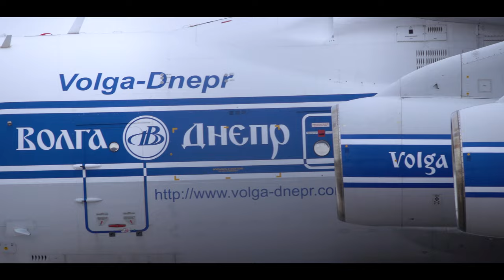Il 76 ARN 220223. Amazing aircraft! Reupload without ATC.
The Ilyushin Il-76 is a multi-purpose, fixed-wing, four-engine turbofan strategic airlifter designed by the Soviet Union's Ilyushin design bureau.
New version without ATC due to jurisdiction.